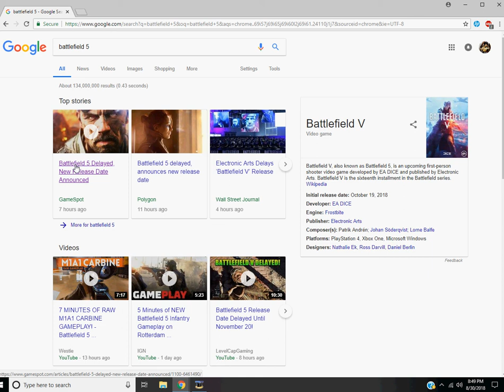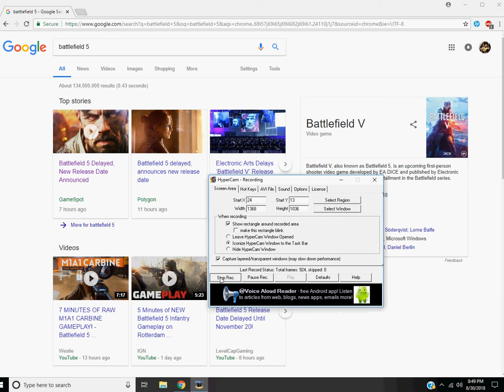BF5 DELAYED EVEN THE CUCK JOE COULDN'T SAVE IT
The accountability and credibility is all but lost for joe the cuck and ea on the bright side they can both work the corner together and .BURN!

In other news what other pr excuse will these corporations come up with next.